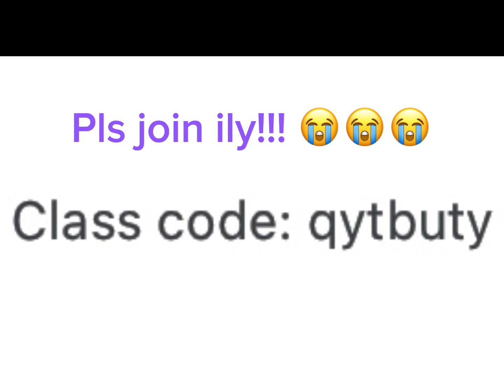DO NOT JOIN IF YOU ARE A HATER!!!